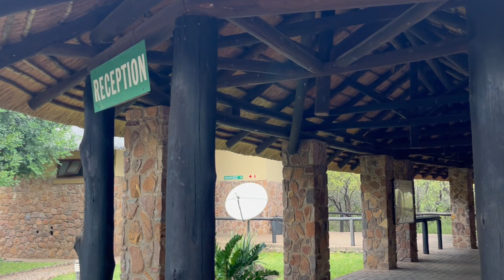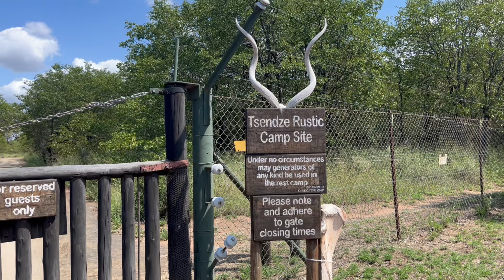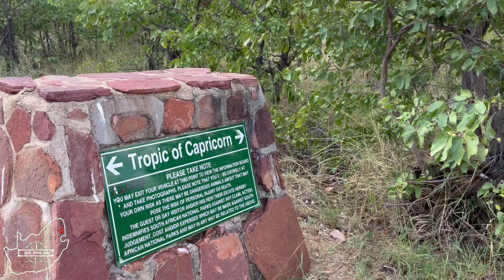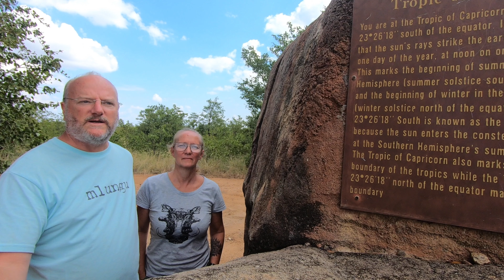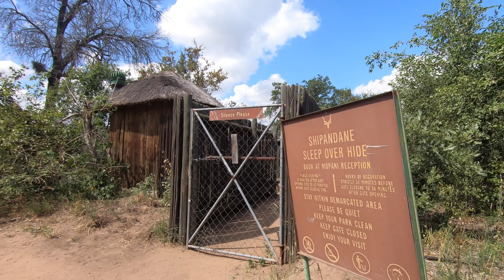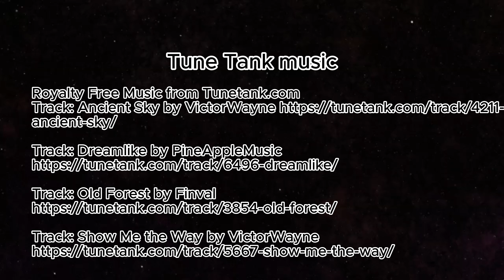Satellite Tour | Maroela | Tsendze | Balule | Camping in Kruger National Park Satellite Campsites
Five glorious days were spent in the Kruger National Park, camping at the dedicated satellite rest camps of Maroela, Tsendze Rustic CampsIte & Balule Rustic Campsite.
We almost saw all the big 5 animals this trip but we saw lions, elephants, leopard and rhinos. We also had a magnificent sighting of a cheetah. Oddly the only member of the big 5 that we did not see was buffalo.

This is a travel vlog-style video and we will do individual reviews on the campsite.

The current costs (2023/24) to visit the park for a day is:
R486 for a non-South African Visitor
R243 for a SADC Resident
R134 for a South African Resident

0:00 Introduction
1:07 Maroela
6:10 Tsendze
19:00 Balule